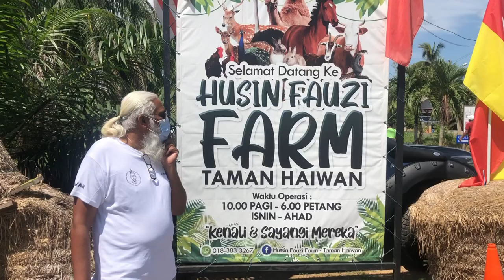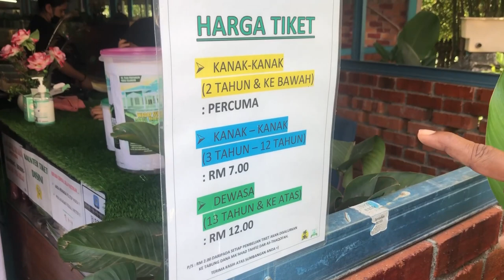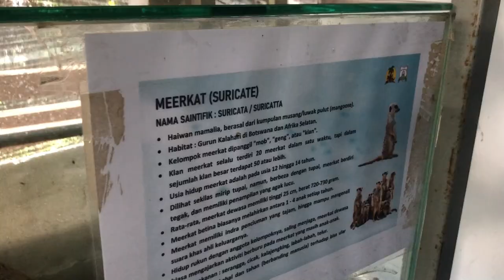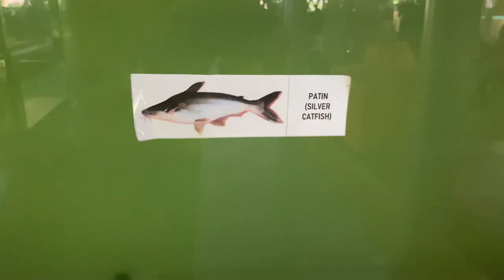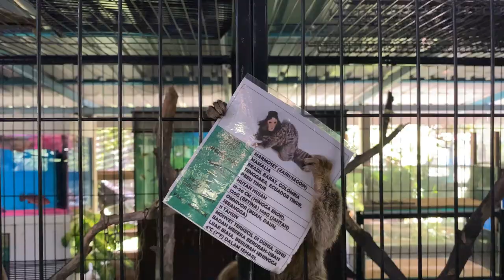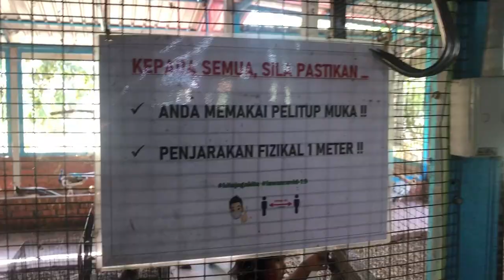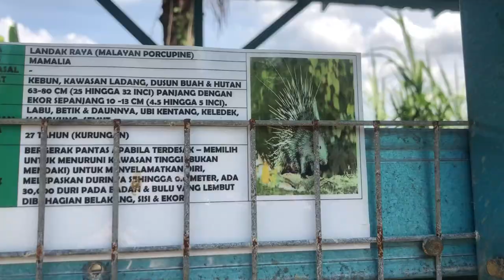Fun Visit to Petting Zoo | Hussin Fauzi Farm | மினி் மிருகசாலைக்கு உல்லாச பயணம் | Kuala Selangor Zoo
Hussin Fauzi Farm - mini pet Location : Jalan Batu 45 Teluk Penyamun, Kampung Bukit Belimbing, 45000 Kuala Selangor, Selangor.

Arivan went on a visit to a nearby mini petting zoo in Kuala Selangor.

There were variety of birds, reptiles, mammals and other animals which are well taken care and open for public with nominal entrance fee.

It was fun and exciting to see the behaviors of the birds and animals and at the same time educational too!

LALA PRODUCTIONS

Script & Director : Arivan
Executive Producer : V.Siva Mugilan
Producer & Manager : V.Siva Anandan
Technician & Art Department : V.Siva Mugunthan
Actor & Assistant : Ghiri Raj
Executive Manager : Vishah Tanka
Art director : Munispriyah
IT : V.Divagar
Make Up Artist : Preyaangka
Wardrobe Stylist : Jayaparathy
Cook : Jayaparathy
Cameraman : Preyaangka & Ghiri Raj
Editor : x
Research : Belina Anne
First Aid : Sri Subramaniam Pillay & Sharmella Devi